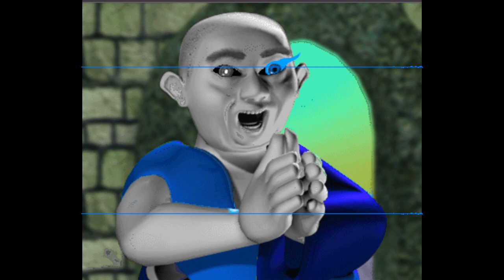Delaymovania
Megalovania but it's Delay lama
(Delay lama is the name of the VST i used)